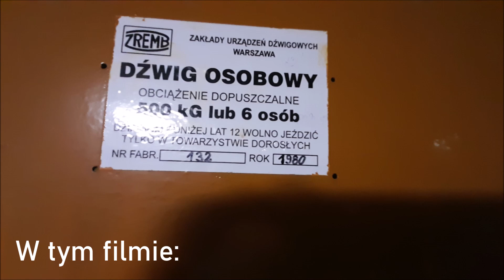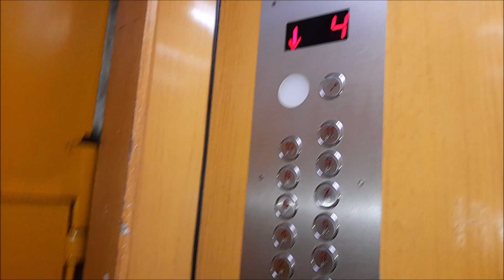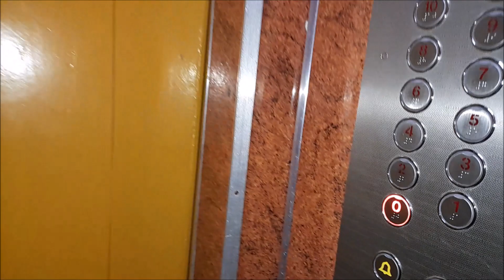2x ZREMB Osiedlowy (lewy z klimatem i oryginalną kabiną) (lekka mod.). @Wesoła 1, Wrocław || Huby.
Cześć!, dzisiaj kolejny punktowiec na Hubach, a w nim kolejne licencje, i ponownie jedna z nich ma oryginalną kabinę a druga nową, jednak tu zakres modernizacji jest lekko większy, ale i tak mały, szczególnie w przypadku lewego dźwigu, bo w prawym modernizacja ma nową kabinę co sprawia że dźwig to typowa wrocłąwska modernizacja. Prawy trochę do zapomnienia, ale lewy naprawdę ładny. Jednak ważne że obie nie mają falownika. Warto zwrócić uwagę na klimatyczną klatkę schodową.

Dane Dźwigów:
Udźwig: 6 osób / 500 kg
Rok Produkcji Oryginalnych Dźwigów: 1970
Rok Produkcji : 1980
Generacja : II (w przypadku lewej, prawa ma nową, kanciastą kabinę)
Typ wind : Osobowe
Sterowanie : Grupowe
Dźwig konserwuje firma ZED Wieczysta 81